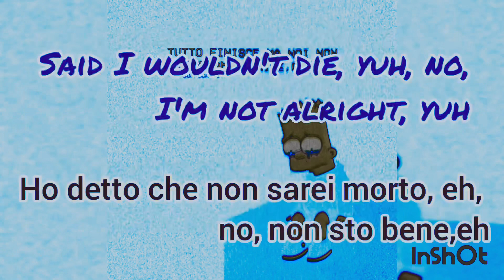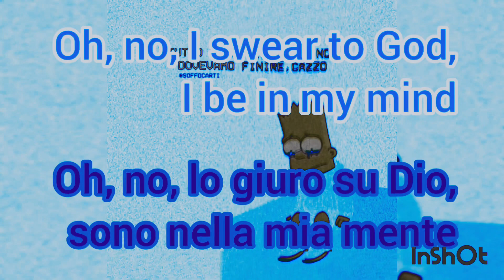Hope - Testo & Traduzione (ITA & ENG)